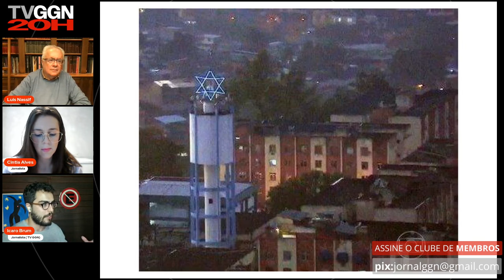A falência do Estado do Rio de Janeiro e o caos na segurança pública sob Cláudio Castro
📚O Livro "Conspiração Lava Jato" de Luis Nassif, já está em pré-venda na contracorrente, o cupom também é valido

🎙Óuça os programas do Jornal GGN no Spotify em formato de Podcast

Nos termos da Lei nº 4.737 - Código Eleitoral, o Jornal GGN resguarda espaço para proporcionalidade e direito de resposta a candidatos e/ou partidos políticos que se sentirem ofendidos ou que queiram se manifestar.